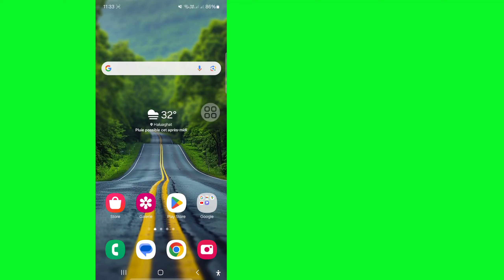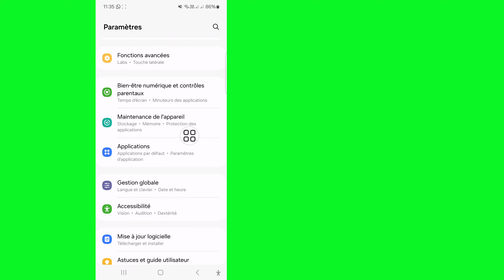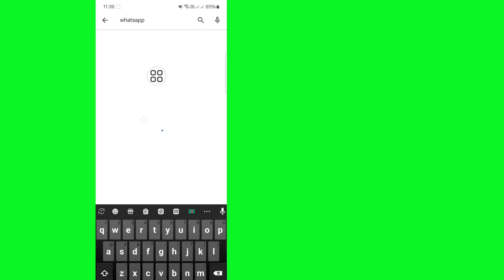Comment résoudre le problème d'échec de téléchargement de WhatsApp |téléchargement du média WhatsApp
Comment résoudre le problème d'échec de téléchargement de WhatsApp 2024 | Échec du téléchargement du média WhatsApp

Ici, dans cette vidéo, je vais vous montrer comment résoudre le problème d'échec de téléchargement de WhatsApp 2024. C'est une méthode très simple et facile.  Alors continuez à regarder la vidéo jusqu'à la fin,

Comment résoudre le problème d'échec de téléchargement de WhatsApp 2024, échec du téléchargement de médias WhatsApp,

Comment télécharger le téléchargement a échoué dans WhatsApp,

Que puis-je faire si mon WhatsApp ne se télécharge pas,

Pourquoi mon WhatsApp ne parvient-il pas à télécharger le média, Pourquoi le statut WhatsApp ne se télécharge-t-il pas,

comment le téléchargement de WhatsApp a échoué,

comment le téléchargement de WhatsApp a échoué en tamoul,

comment réparer WhatsApp

le téléchargement a échoué depuis le Play Store,

comment résoudre l'échec du téléchargement de WhatsApp en telugu,

comment réparer l'échec du téléchargement de WhatsApp sur iPhone,

comment réparer l'échec du téléchargement de WhatsApp en malayalam,

le téléchargement de WhatsApp a échoué, veuillez demander à renvoyer,

le téléchargement a échoué sur WhatsApp Android,

le téléchargement n'a pas pu se terminer.  veuillez réessayer plus tard,

échec du téléchargement du PDF WhatsApp,